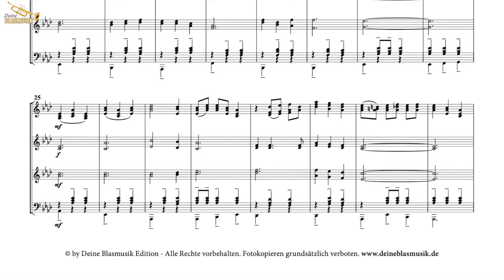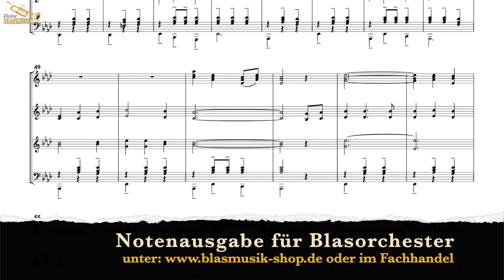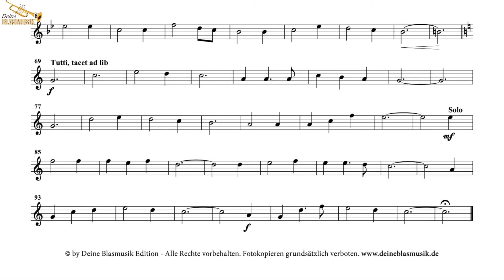Trompetenliebe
Arrangement: Michael Kuhn

Die  wunderschöne Trompetenballade (Duett) „Trompetenliebe“ ist leicht spielbar und wurde von Michael Kuhn einfühlsam gesetzt. Inspiriert wurde der Schweizer Komponist Erhard Fricker durch seine Liebe zum Instrument und der Musik. Seine Motivation ist es mit dieser weichen Ballade und ihren sanften Kantilenen den Menschen einen Moment der Ruhe zu schenken; einen Moment der Trost und Hoffnung gleichmaßen spendet.